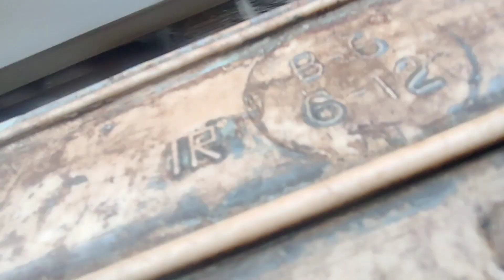Aaj Hm Jaa Rahe Hai Ghar 🏡🏠 // Khatarnak magic'🪄 😱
Welcome to my vloging channel
Video Pasand Aaye to video like kare or Aapne dosto ke pass Jada se Jada share kare or v hmara video dekhne ke liye channel ko subscribe jarur kare thank you 🙏🙏